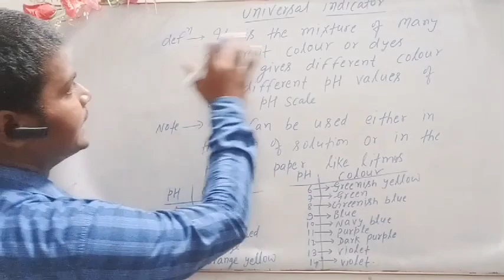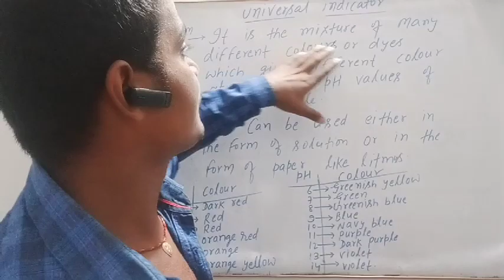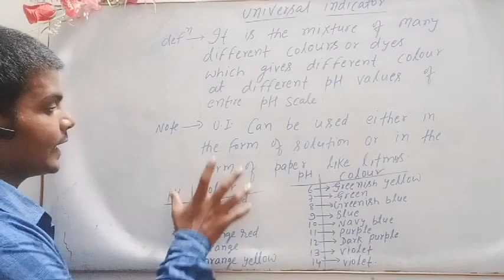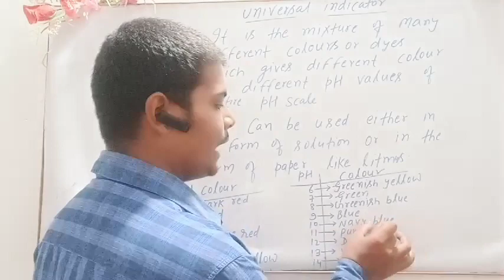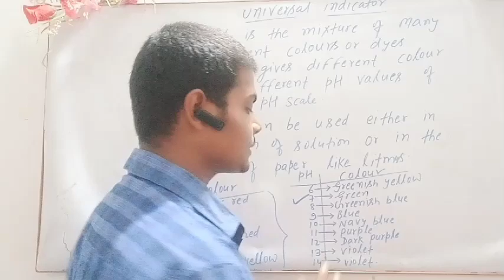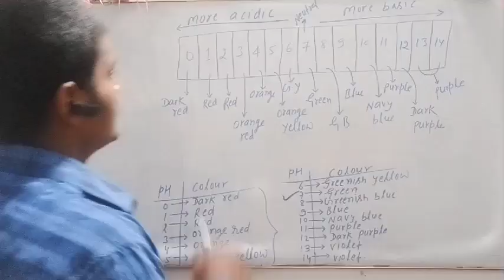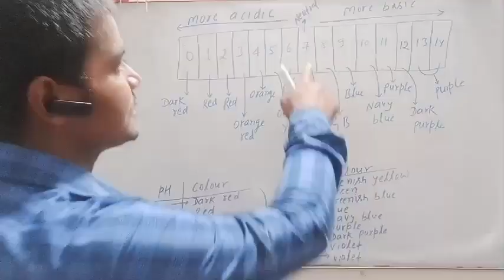Universal indicator...ch2...chemistry....std10...must watch